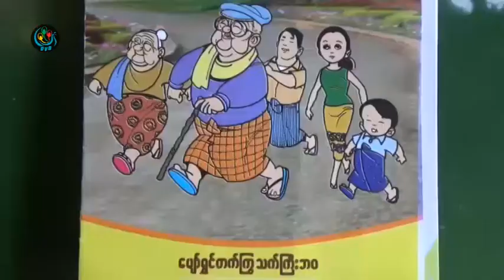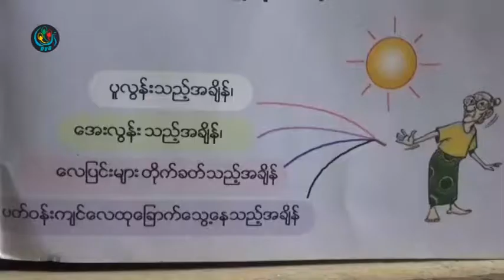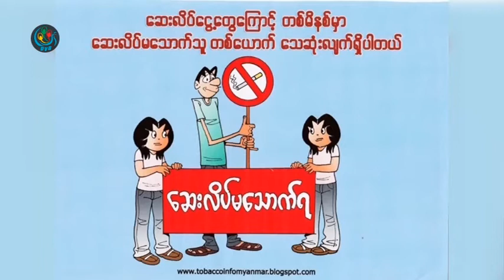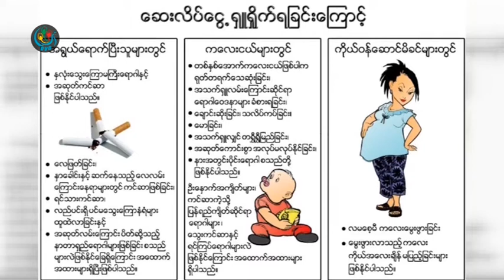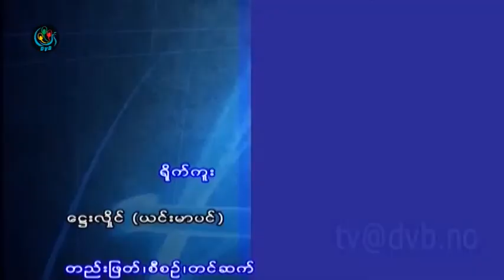DVB - အဖုိးအဖြား မ်ား က်န္းမာေရး နဲ႔ ေရာဂါကင္းေ၀းက်န္းမာေရး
DVB TV - အဖုိးအဖြား မ်ား က်န္းမာေရး နဲ႔ ေရာဂါကင္းေ၀းက်န္းမာေရး
တင္ဆက္ - ေမာင္တူး